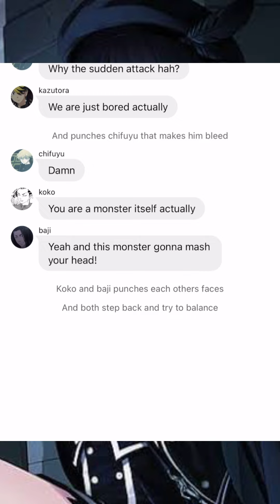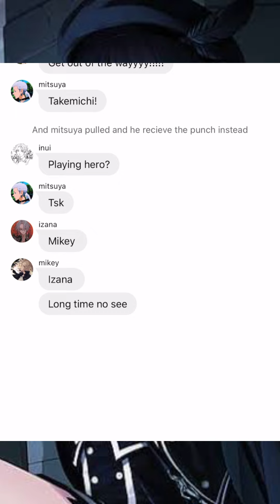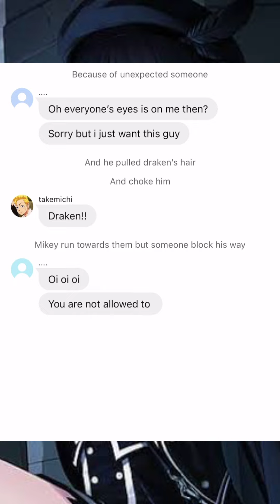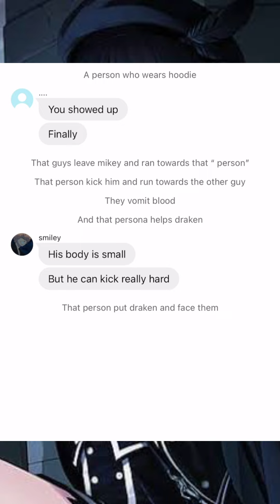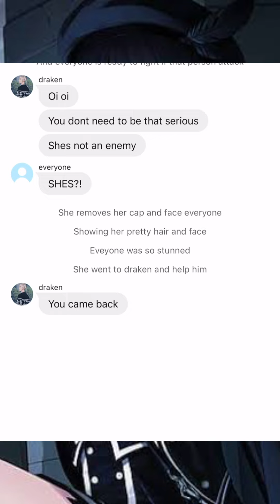Tokyo revengers// “ HER ”// Tokyo revengers stories//y/n’s harem